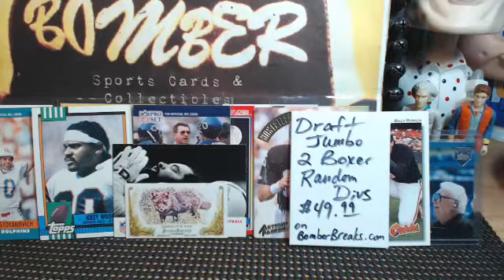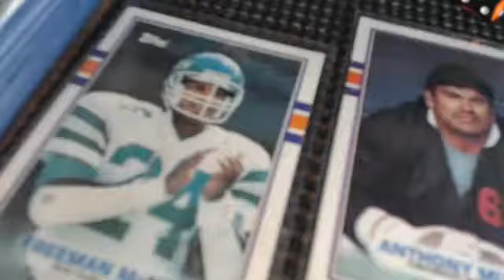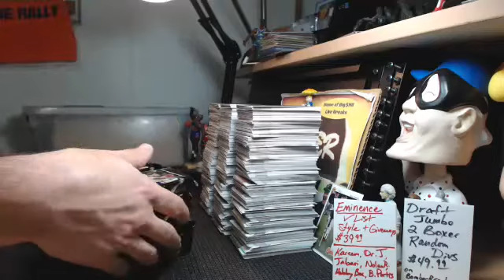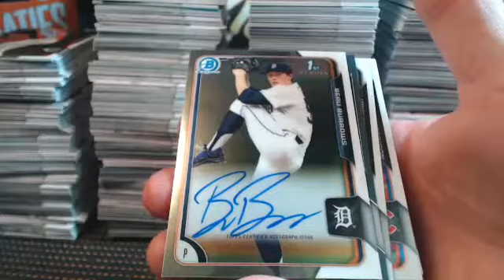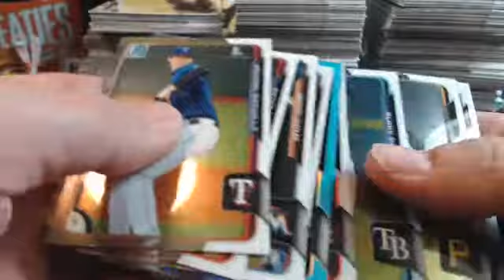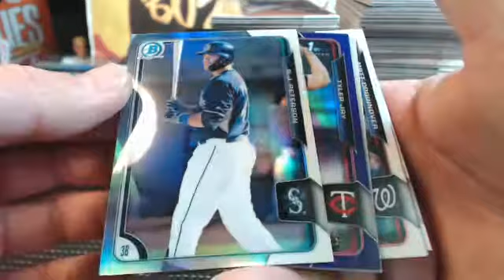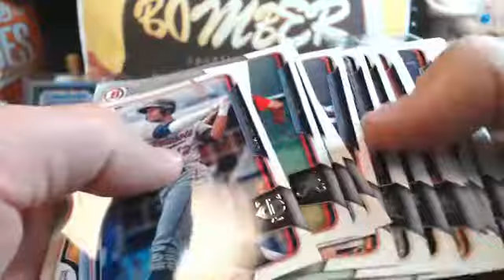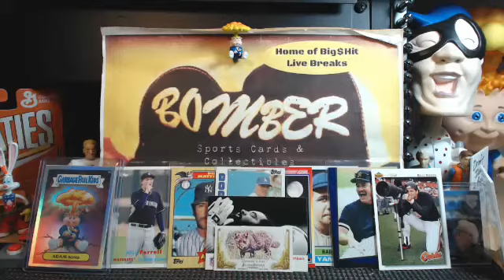Thursday eBay Bowman Draft Jumbo 4X 12.17.15